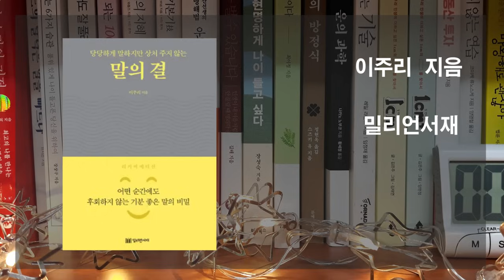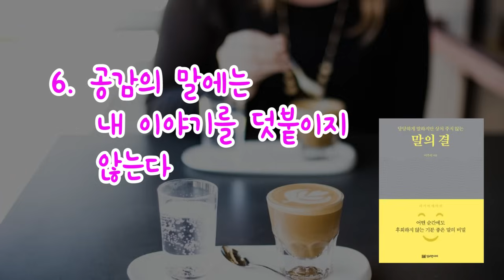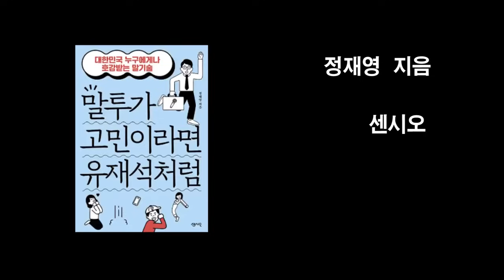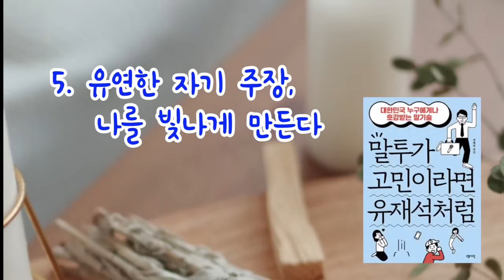좋은 말 경험을 쌓으면 인생도 덩달아 좋아진다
나의 미래 말투에 달렸다

이주리의 [말의 결] / 밀리언서재
정재영의 [말투가 고민이라면 유재석처럼] / 센시오